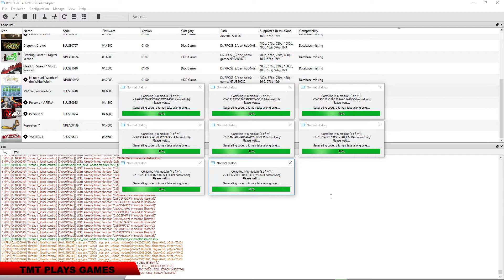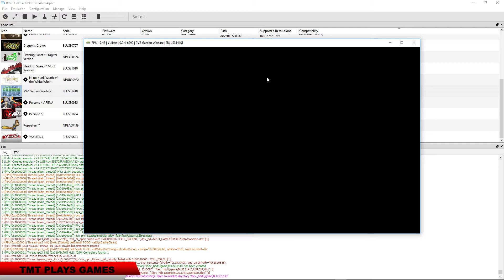Plants VS Zombies Garden Warfare - RPCS3 TEST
PVZ Garden Warfare attempting to run on RPCS3, The Playstation 3 Emulator for Windows PC. Spoiler alert, it doesn't work. It doesn't even load.

CPU : i7 4790k
GPU : MSI GTX 1080 Seahawk
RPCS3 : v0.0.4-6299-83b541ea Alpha